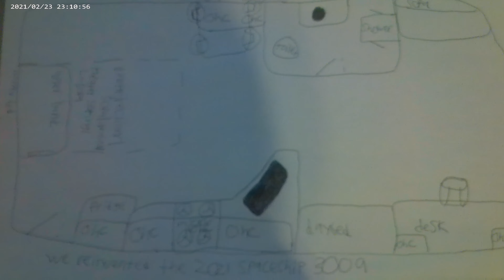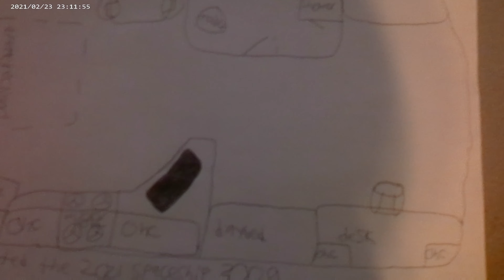2021 spaceship house 3009